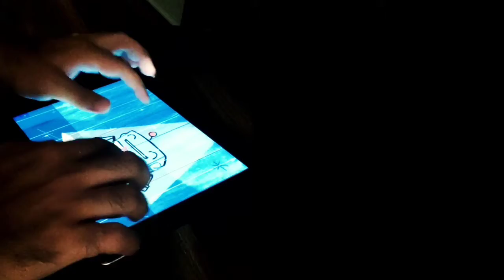Yush! feat. Eeshan - Madness (Muse Cover)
Madness by Muse, a cover which me and the amazing composer/keyboardist Eeshan Tripathi jammed over on the lockdown is here. Highly recommended to use earphones.

The song for us both is about the madness that we all felt in 2020 and the only way to come out of it is to work on things together.